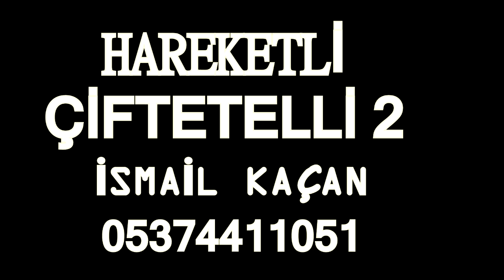HAREKETLİ ÇİFTETELLİ 2 İSMAİL KAÇAN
İSMAİL KAÇAN DÜĞÜN REZERVASYON 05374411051